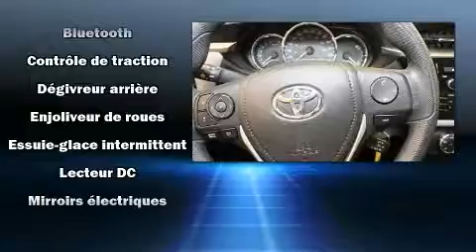2014 Toyota Corolla in Montréal, QC H3H 1M4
Les amateurs de conduite adorent la Toyota Corolla 2014. Affichant moins de 45 000 km au compteur, cette berline 4 portes met la priorité sur le confort, la sécurité et son côté pratique. Ce véhicule à traction possède une transmission automatique et un moteur 4 cylindres de 1,8 L. Ce modèle possède toutes les caractéristiques raffinées auxquelles Toyota nous a habitués: l'ouverture automatique de la glace du conducteur, un compte-tours, un ordinateur de bord, des sièges baquets à l'avant, colonne de direction télescopique, télédéverrouillage, et beaucoup plus. Vous et vos passagers apprécierez la sonorité de la chaîne stéréo, qui comprend une lecteur CD et une connexion MP3, commandes audio sur le volant, et 4 haut-parleurs parfaitement positionnés. Ce véhicule comporte de nombreuses caractéristiques de sécurité: coussins gonflables à l'avant, rideaux gonflables pour protéger la tête, système antipatinage, système d'assistance au freinage, la mise hors de fonction du système d'allumage, et freins antiblocage. Le dispositif de stabilité électronique fait appel à des technologies de pointe qui rehaussent l'adhérence à la route. Voici un véhicule d'occasion certifié qui a passé haut la main l'exigent processus de certification de Toyota. Il n'y a qu'une chose qui nous satisfait: surpasser les attentes de chacun de nos clients. N'hésitez pas à nous appeler.